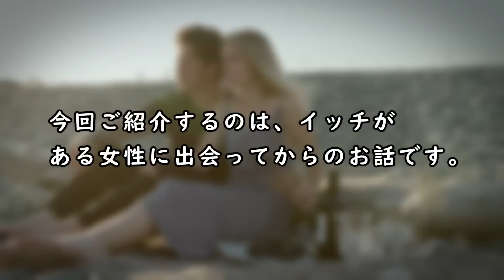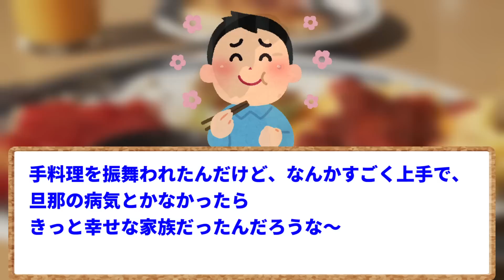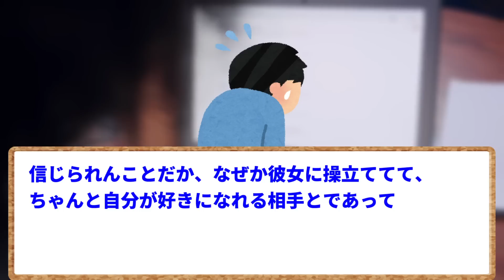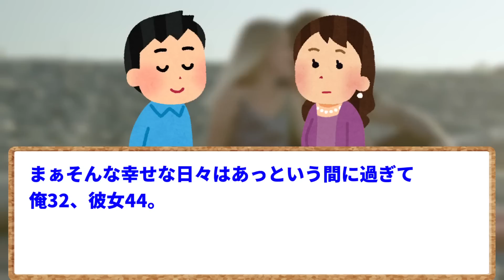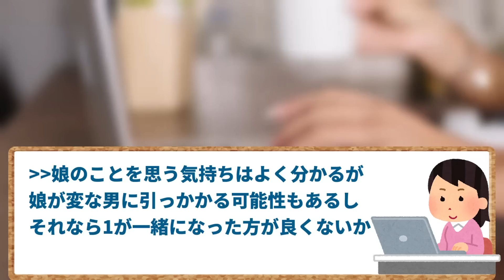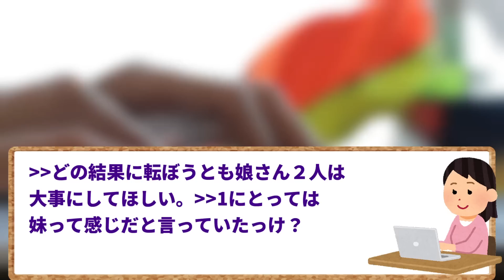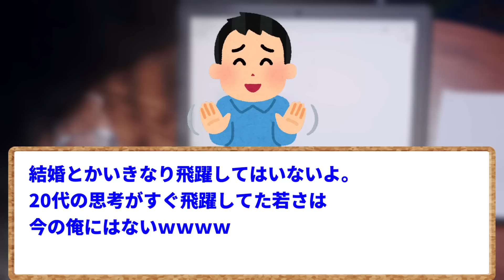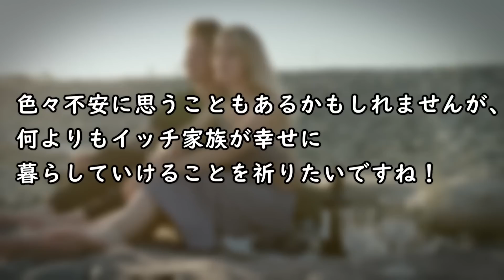【2ch面白いスレ】【ほっこり】BBAに引っかかって大変だったんだが→予測不可の展開で草ｗｗｗ【ゆっくり解説】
今回ご紹介するのは、イッチがある女性に出会ってからのお話です。
イッチと女性は12歳差。一回り年齢が上の女性でした。
初めは遊び相手として仲良くしていたイッチでしたが、徐々に色々な事実が発覚します。
全く予想できない展開となっていますので、ぜひ最後までご覧ください。

元スレ：BBAに引っかかって大変だった話をする